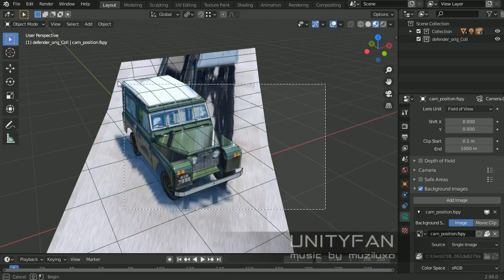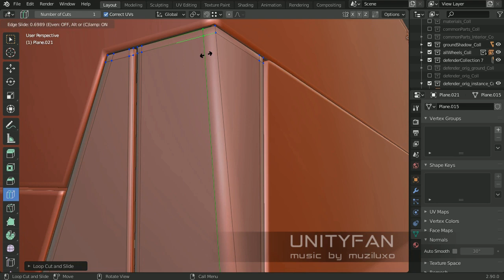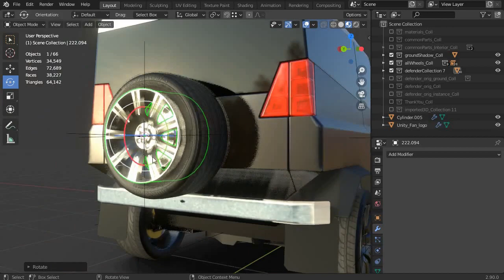#470 GLIMPSES - reDESIGN - Land Rover Defender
downloadable at SKETCHFAB